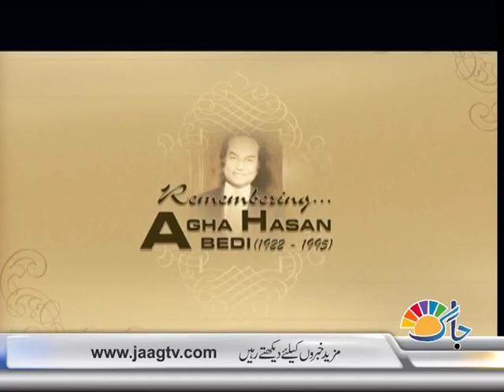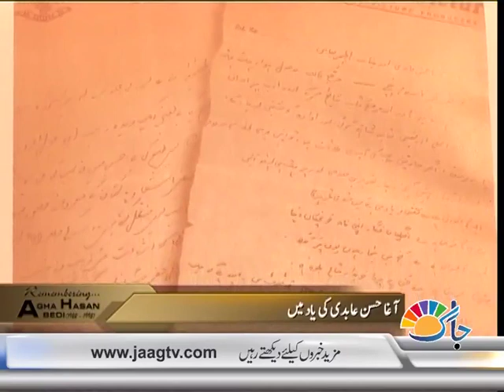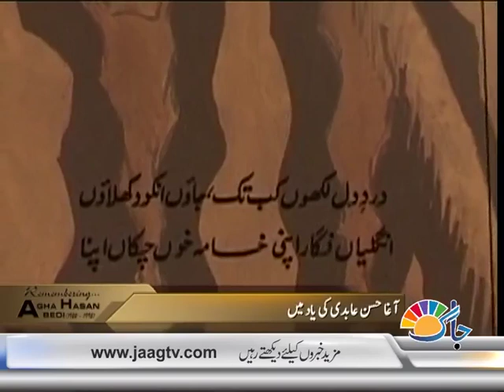Remembering Agha Hasan Abedi - Part 2 of 2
Video provided through the courtesy of Mahmood Khan.